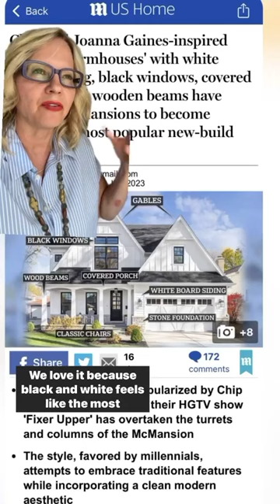The Colour Psychology Behind the Black & White Design Trend (aka the modern farmhouse) - PART 1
What makes the black and white Modern Farmhouse so sticky? I’m unpacking the psychology behind the black and white trend and why it has more traction than any colour trend in history.

Hi! I’m Maria Killam. THE True Colour Expert. After doing thousands of colour consultations, I invented a simple and practical system for choosing colour.

It’s so easy, anyone can learn it and it’s proven to work for ANY project, so you never make another expensive mistake.

Don’t let the fear of making color mistakes hold you back any longer. My system is the fast track to unlocking the secrets of getting colour right… for a home you’ll love forever

📺 Learn how to create a TIMELESS EXTERIOR.